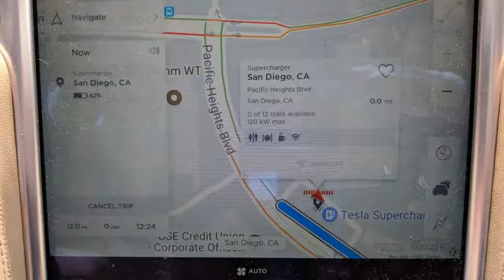Day 25 and 26: San Diego area